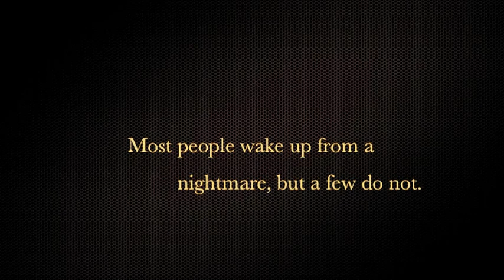Parasomnia : TRAILER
Parasomnia. The Short Film. Based on the sleeping disorder Parasomnia, this film will take you on a thriller ride of a normal 19 year old named Josh Grant. What he faces behind closed doors is both terrifying and misunderstood.

Starring: Shane Grady as Josh Grant

An UNDEFINED Coast Production